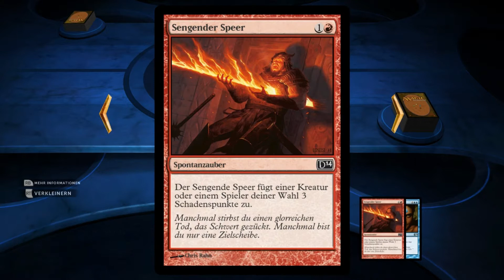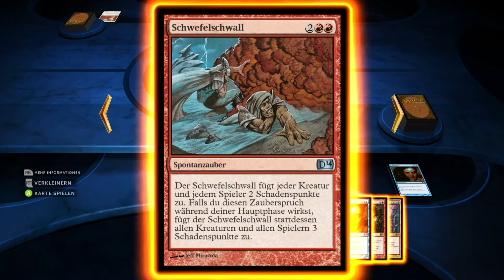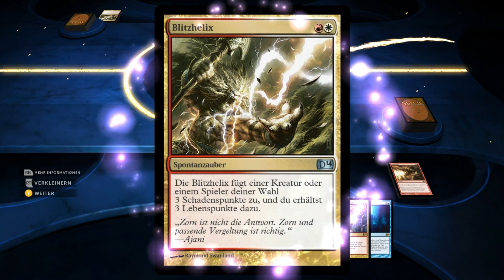Magic Duels of the Planeswalkers 2014 - #108 - Noch einmal, dann is Popo - Let's Play Magic 2014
Magic 2014 - Dieses Samuraideck löst leichte Frustration aus, aber wir haben ja Nerven wie Stahlseile und behalten unser cool.